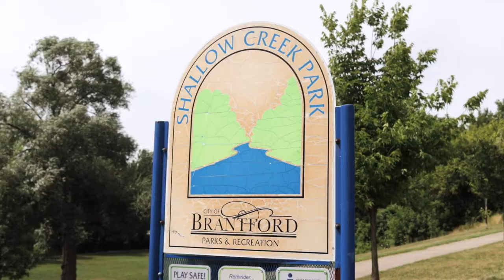Neighbourhood: East Ward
Get To know a bit about my neighbourhood in Brantford - East Ward!
I have lived in this area of Brantford for over 20 years of my life. Went to school here both elementary and high school and now my children do too!

Some of my favourite amenities are the trails which lead to either downtown through Shallow Creek Park or towards Mohawk Park through the Glebe lands. Maria's Pizza (a staple in the neighbourhood for pizza), Kidtastic Indoor Playground and so much more!

If you're thinking of making a move to Brantford, have a look at some properties located in this beautiful neighbourhood!

I'm always just a call/text away from helping you start your search for your next home!